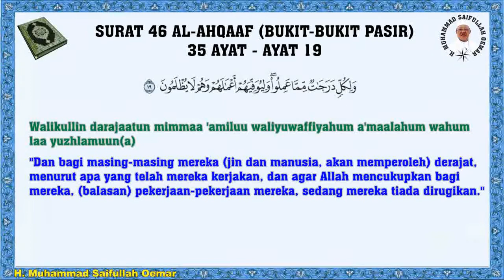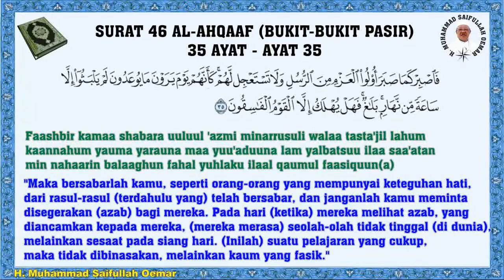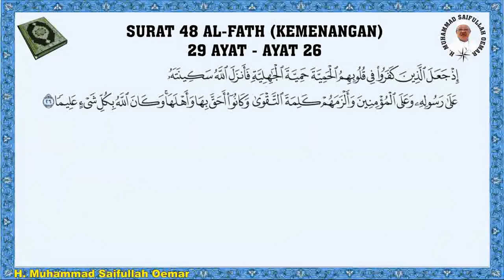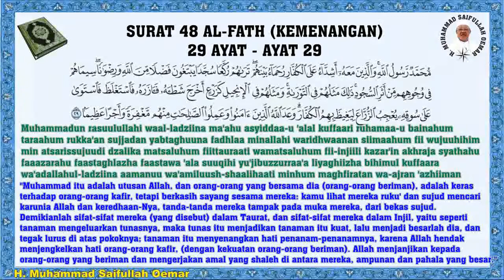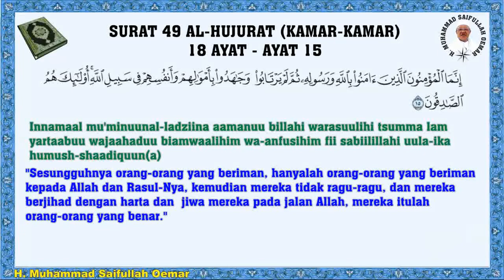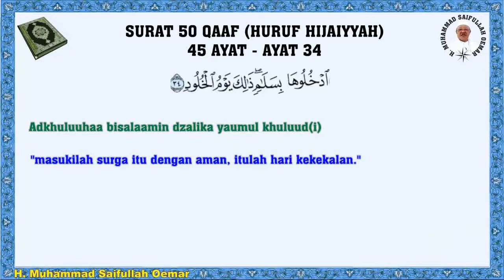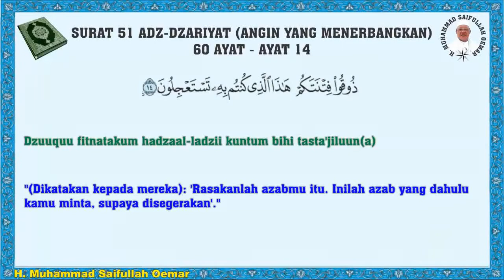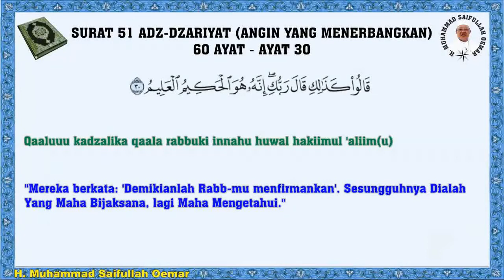Al Qur'an Juz 26 Lengkap - Murottal only (Al-Ahqaf,Muhammad, Al-Fath,Al-Hujurat,Qaaf, Adz-Dzariyat)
1 Surat 46 Al-Ahqaaf 35 ayat lengkap
2 Surat 47 Muhammad 38 ayat lengkap
3 Surat 48 Al-Fath 29 ayat lengkap
4 Surat 49 Al-Hujurat 18 ayat lengkap
5 Surat 50 Qaaf 45 ayat lengkap
6 Surat 51 Adz-Dzariyaat 60 ayat - ayat 1-30